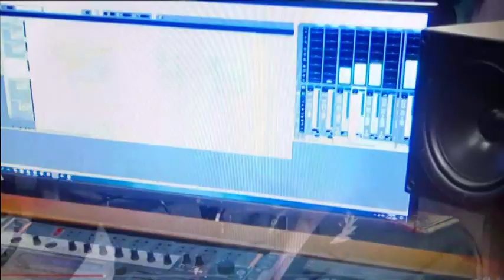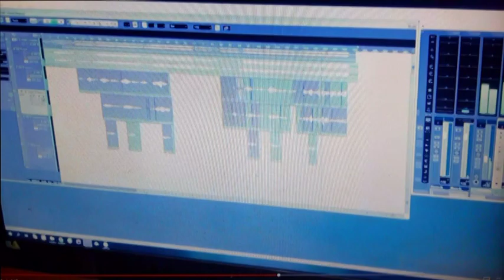Ca khúc 'Tiếng đàn' qua giọng hát NSƯT Hương Giang và Mai Nguyễn Anh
Thượng tá, NSƯT Hương Giang và ca sĩ Mai Nguyễn Anh gây xúc động với MV 'Tiếng đàn' - một sáng tác của cố nhạc sĩ An Thuyên.